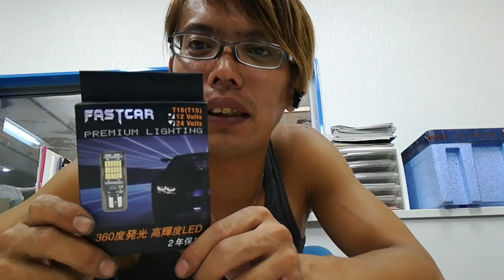ポンコツアルファードに激安なLED球を買って付けてみた！